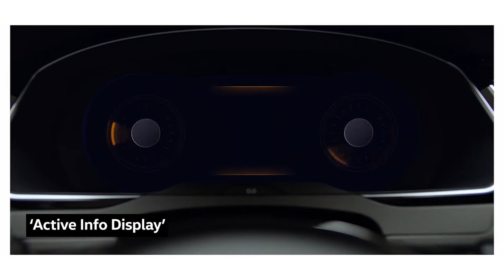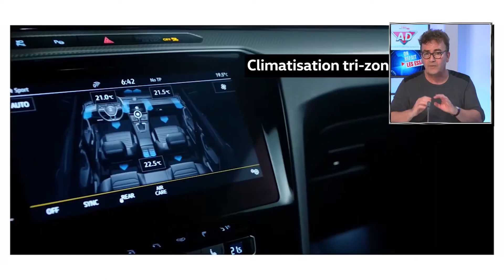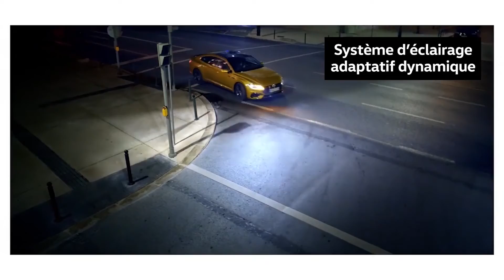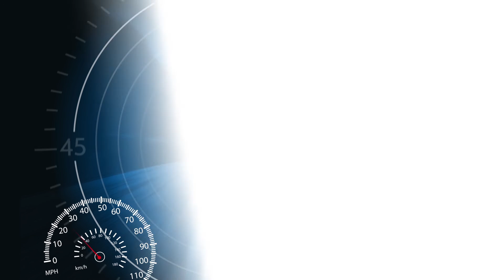Test vidéo Volkswagen Arteon